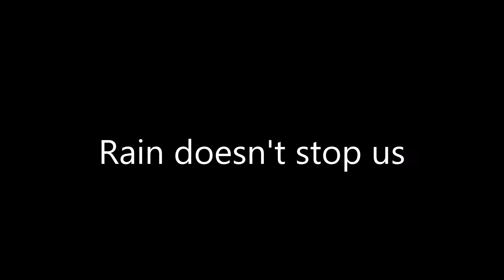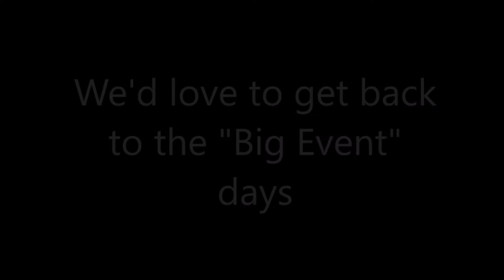VoA Tandem Cycling